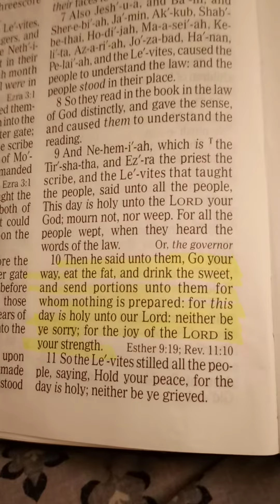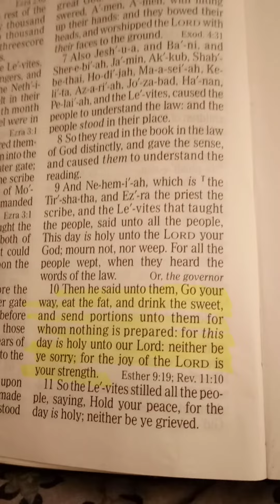Thankful Tuesday so glad The Joy of the Lord is my strength always. Blessed God get me through a lot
Nightly devotional